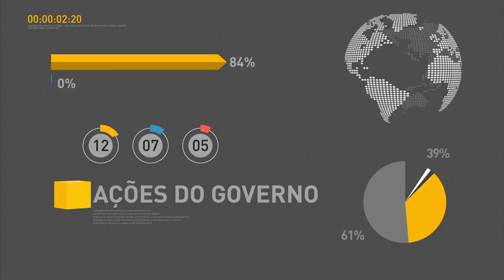Plano Agro+ permitirá um maior acesso de produtores brasileiros ao mercado internacional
REPÓRTER NBR - 20.02.17: Ministro da Agricultura Blairo Maggi concedeu entrevista após apresentação do Plano Agro+. Maggi falou sobre a necessidade do crescimento das exportações brasileiras de alimentos para 10% do mercado mundial. O ministro destacou que as ações do Agro+ irão permitir a diminuição dos entraves burocráticos que impedem o acesso dos produtores brasileiros ao mercado internacional.